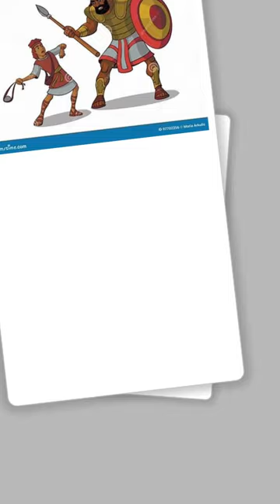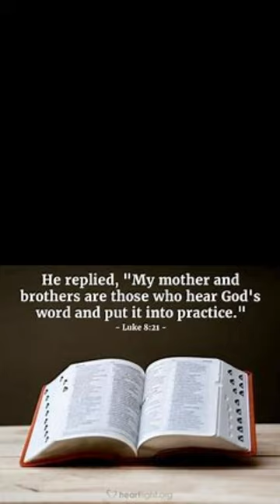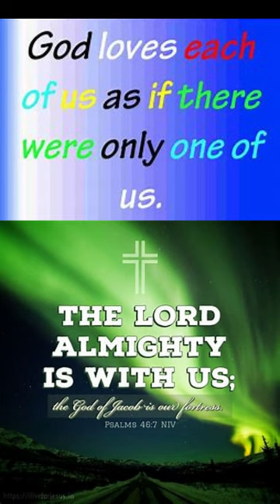INTENTION NOT HIDDEN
Discover the power of intention, faith, and prayer in overcoming challenges and achieving victory. Let God be your giant help in times of need.
In this life, no matter how that Giant appears, by the Help of God Almighty, you have already overcome.  Keep praying and trusting in God.  Glory to God.  Hallelujah.  Amen. (Holy, Healthy, Wealthy)